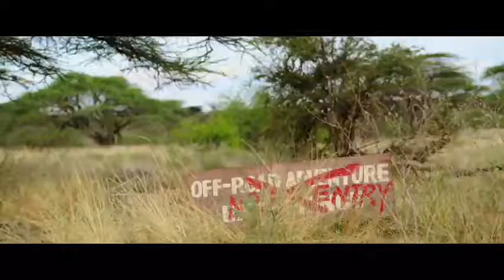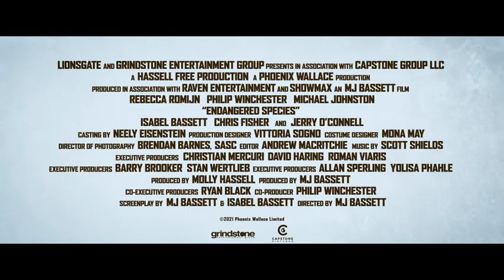Endangered Species Official Trailer (2021)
Storyline

ENDANGERED SPECIES is an intense, action packed survival-adventure about a wealthy American family who travel to the vast African wilderness of Kenya hoping for a dream vacation filled with excitement, bonding and a chance to fix the growing rifts within their family. But when their safari vehicle is attacked by a rhino protecting her calf, the family is left stranded miles from help and their dream vacation turns into a nightmarish struggle for survival in a world where they are the bottom of the food chain.